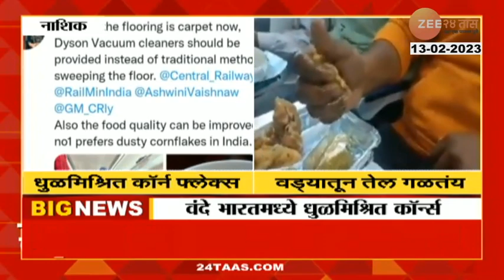Vande Bharat Express | वंद भारतमध्ये मिळतंय निकृष्ठ अन्न! प्रवाशाकडून ट्विट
Social Media Links :
5 Minitat 25 Batmya । 5 मिनिटांत 25 बातम्या